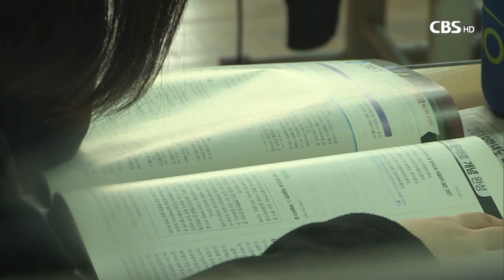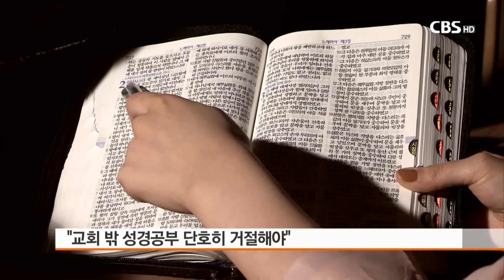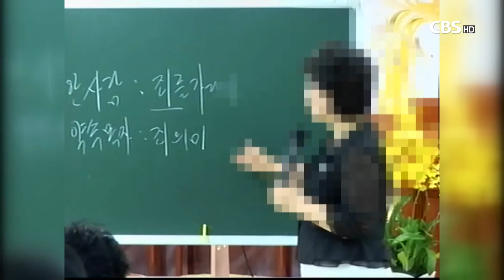[CBS 뉴스] 고3 수험생 노리는 신천지 등 이단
[앵커]

수능을 마친 고3 수험생들은
사회생활 경험이 부족하고 상대적으로 시간도 많습니다.

지금, 이단 사이비단체들은 이들을 노리고
포교활동에 나서는데요.

날로 교묘해지는 이단들의 포교 수법,

[기자]

수능 이후 해방감에 젖어
들뜬 마음으로 연말 연시를 맞는
고3 수험생들과 예비 대학새내기들.

이들은 바로 이단 신천지 포교활동의 주된 표적입니다.

이단 신천지 탈퇴자들은
상대적으로 시간이 많고,
변화된 주변환경 속에서 새로운 만남을 준비하는
이들의 심리를 이용한다고 말합니다.

[인터뷰]
김효은(가명) / 신천지 탈퇴자
"일단 고3 수험생들, 대학 새내기들이 정말 많이 전도가 됐었고요. 저도 그런 친구들을 많이 겨냥해서 (포교)할 수밖에 없었던 게, 그 시기가 상황적으로 딱 맞아요. 뭔가 자유로움을 만끽하고, 시간도 많고, 인간관계를 잘 맺어야 되잖아요. 그런 것들을 이용하는 거예요"

선배를 사칭해 자연스럽게 접근하거나
수험생들이 관심을 가질만한 대학정보와 동아리 활동 등으로 미혹합니다.

[인터뷰]
김동기 / 신천지 탈퇴자
"수능이 끝났을 때 고3들 등교시간에 맞춰서
하루에 한 2~3개씩 고등학교를 찾아갔었어요.
전화번호를 100명 넘게 받아가지고, 강당에 모여서 같이 놀고..몇 달 지나게 되면 이렇게 생각하게 돼요. '이 선배들은 우리 가족보다 더 믿을 수 있다' 이렇게 생각하게 되면 성경공부를 시작하면서 미혹을(합니다)"

이처럼 수능을 마친 학생들은
이단 사이비 종교의 교묘한 포교활동에 그대로 노출되기 쉽지만,
처음부터 이단 사이비 종교라는 것을
알아차리기란 무척 어렵습니다.

[인터뷰]
"혜화나 홍대에 가서 버스킹을 한다거나 전혀 신천지라는 걸 숨기고 공연을 한다거나, 00대학교 학생회관을 빌려서 뮤지컬 위장 행사를 하기도 했어요.
심지어 위장 남자친구, 여자친구를 만들기도 했었어요. 썸을 타는 거죠. (신천지가 접근하는) 모든 상황을 고려하셔야 되요"

[인터뷰]
"(신천지 신도들은) 미리 모여서 어떤 질문을 하고, 어떤 대답을 이 아이가 할 것이며, 그것에 대해서 어떻게 이야기를 해 줄 것인지 미리 연기처럼 연습을 해놔요. 시뮬레이션을 해보자, 넌 후배 역할 난 선배 역할.."

심지어 최근에는 CBS를 사칭해
종교 인식에 관한 설문조사를 한다며
접근하는 사례마저 발견되고 있습니다.

[전화CG]
CBS 전화 사칭 피해자
"000학생분! 'CBS 방송국인데 종교에 관한 설문조사를 하고 있는데 응답해달라' 이렇게 이야기를 하더라고요. '이단이라고 들어봤냐', '청년들이 교회에 안 나가는 이유가 뭐라고 생각하냐' 이런 걸 물어보시는 거예요. 잘 모르겠다고 대답했더니 '혹시 교회에 다닐 생각은 없으시냐' (이런 말을 하더라고요)"

한국기독교이단상담소협회장 진용식 목사는
이단 사이비들의 포교방식이 점점 교활해지고 있다며,
'교회 밖에서 성경공부를 하자'며 접근한다면
일단 의심해봐야 한다며,
요청을 단호하게 거절해야 한다고 강조했습니다.

[인터뷰]
진용식 목사 / 한국기독교이단상담소협회 회장
"어떤 방법으로든지 성경공부를 유도한다든지, 심지어 알바를 통해서 성경공부를 한다고 할지라도 교회에서 하지 않는 성경공부는 절대 하지 않는다 이렇게 생각해야 해요.
이게 신천지라고 발견이 되면 즉시 뒤를 돌아보지 말고 나와야 합니다."

또 신천지 탈퇴자들과 전문가들은
이단이라고 의심되는 단체 혹은 모임에 참석해게 됐을 경우
지체 없이 상담소를 찾아줄 것을 당부했습니다.

cbs 뉴스 오요셉입니다.